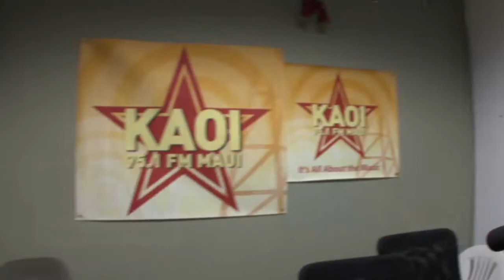KAOI RADIO - 1110AM - Maui Hawaii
Join Gary the news guy on Maui's KAOI Radio!!

KAOI 1110 AM and 96.7 FM. Maui's only information and talk station. You can hear CBS News on the hour and daily talk shows hosted by Rush Limbaugh, Ed Schulz, Dr. Dean Edell, Stephanie Miller, Dan Patrick, Leo Laporte and Governor Lingle. KAOI carries the NFL Playoffs, NCAA Final Four and Real Golf Radio. Target: Adults 35+